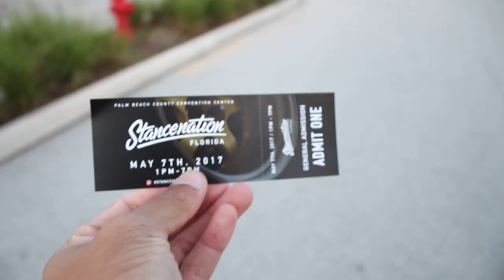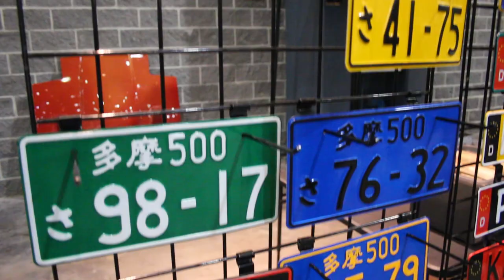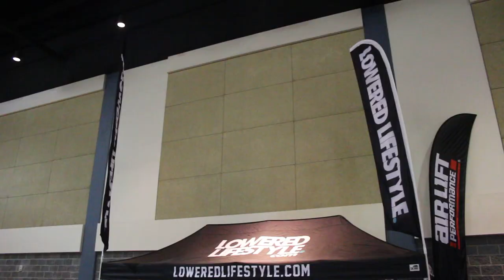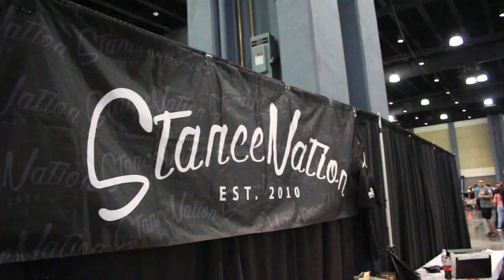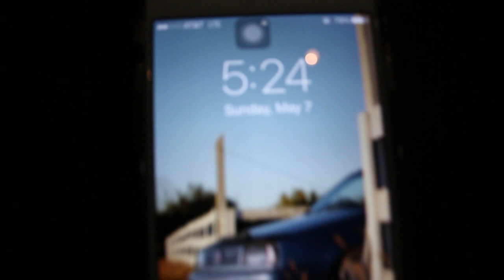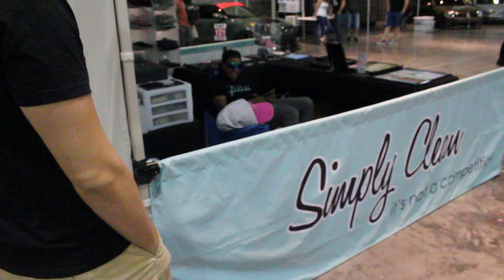Stancenation Florida 2017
This show was more than I think any of us could have asked for. Hats off to the Stancenation staff for the amazing work they did.

Song : Galantis - Hunter ( KVMO Remix )
          : The Chainsmokers - Closer ( KVMO Remix )